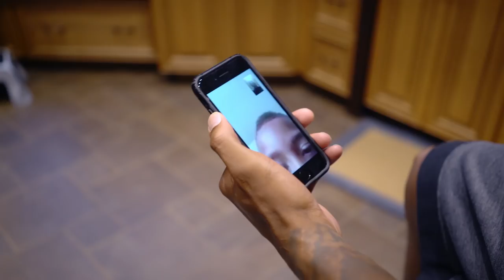Book of Isaiah 2: Trailer | The Players' Tribune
Welcome to Book of Isaiah II, a documentary series that chronicles the life of Isaiah Thomas as he faces the challenges of playing for a new team.